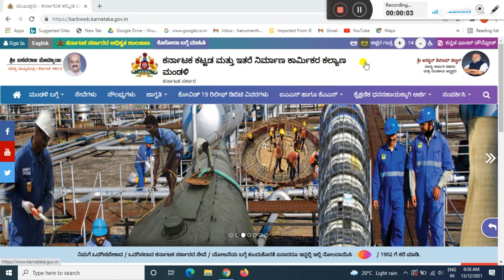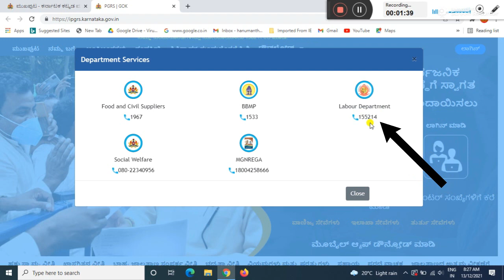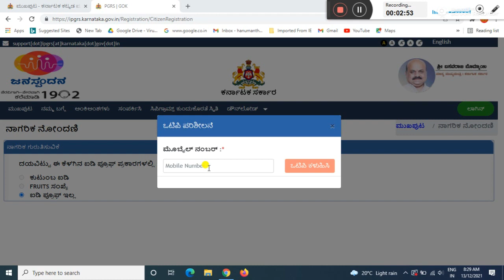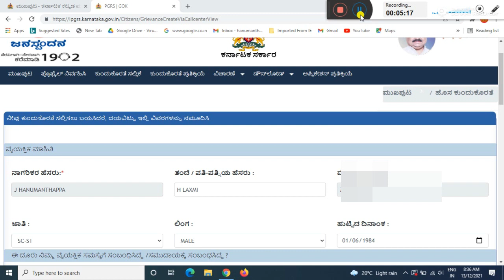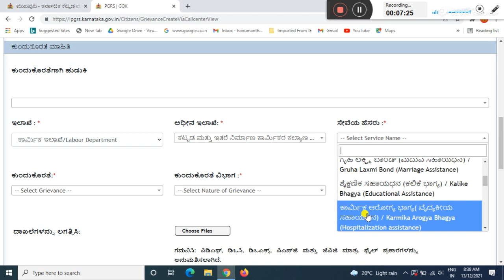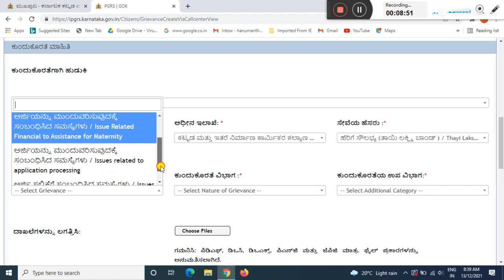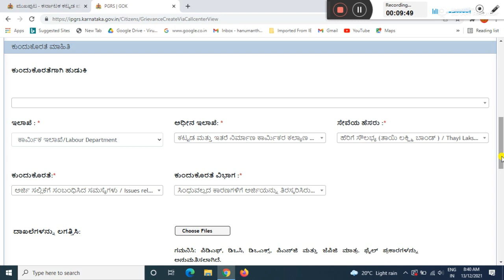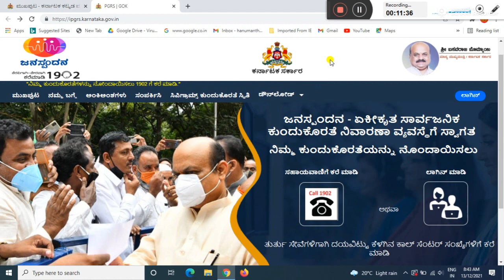Labour Card Benefits Grievance Submissions Online / labour card latest news/ ಕಾರ್ಮಿಕರು ತಪ್ಪದೆ ನೋಡಿ .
GEAR USED:
1. Mic
2. DRL-18H Ring Light
3. Tripod
4. High Quality Green Screen
5. Wallpaper

More:-

                                                           ವಂದೇ  ಮಾತರಂ ".